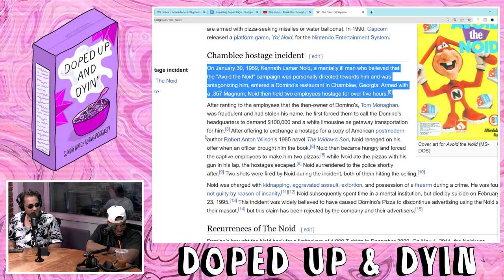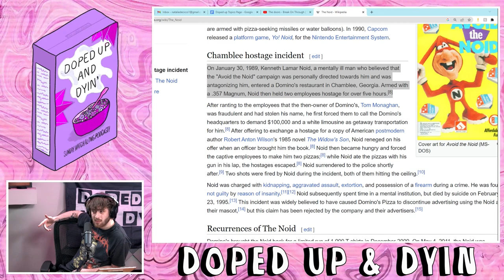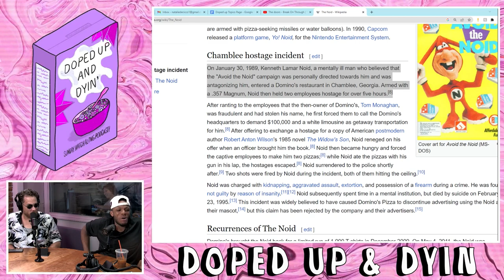What Happened to Avoid the Noid?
The guys and Josh Paled talk about the Domino's ad campaign "Avoid the Noid" and why it doesn't exist anymore.